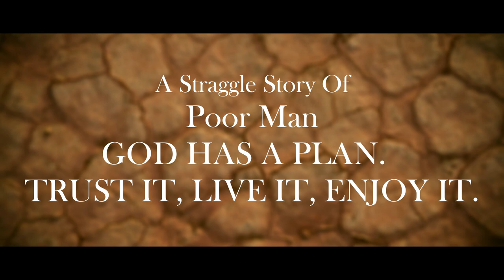PALANHARE | official trailer | peacock film production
THE PEACOCK STUDIO presents

PALANHARE Based on true story

DIRECTED BY / Writer -
Raj Parasiya

Dop:-
Tushar patel And Raj parasiya.

AD :- Rahulsinh Rajput

Editor :- Jenil R Soni

actor :-
Shailesh vyas
Jayesh patel
Pratigna vasani
Umang soni
Keval makvana

Saurav Goswami
Jugal Rajgor
Darshan Thacker

Co. Producer
Meet Parasiya

Hello guy we are back after a long break need your support.